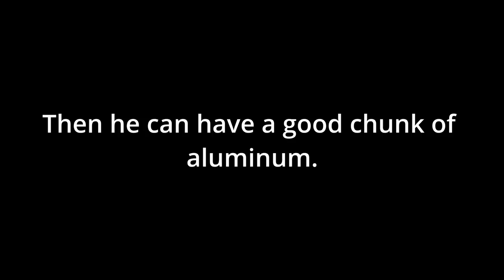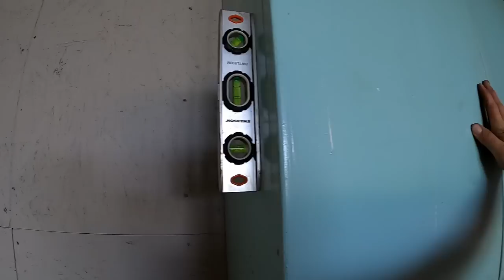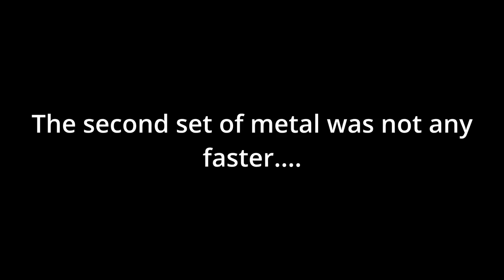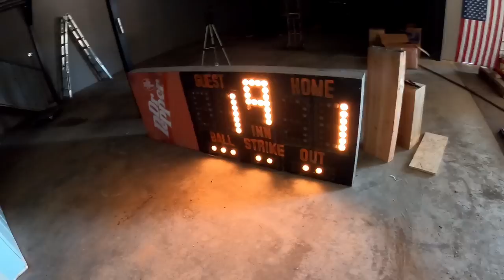The Junkyard LOOKS AMAZING! Big shop progress. DREAM SHOP!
Lets see if we can make some good progress out at the new Puddin's Fab Shop location!